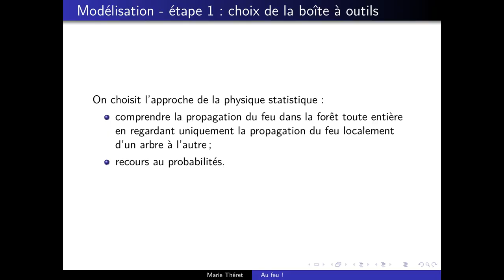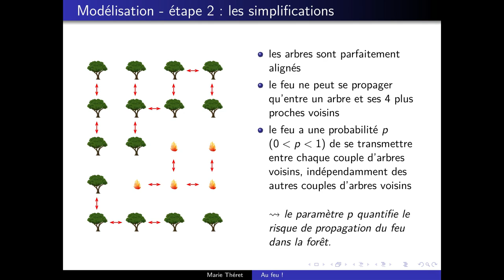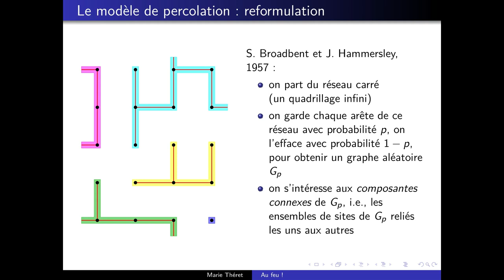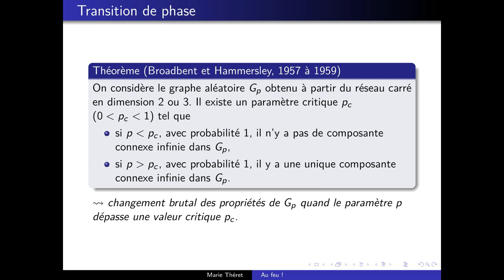Marie Théret - Au Feu !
Comment modéliser la propagation d'un feu de forêt (et bien d'autres phénomènes !) avec le modèle de percolation